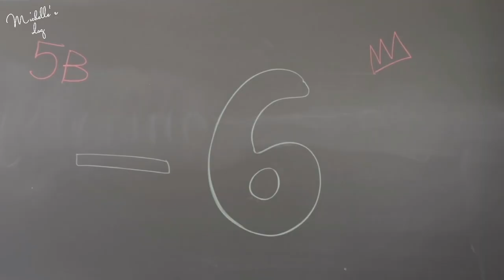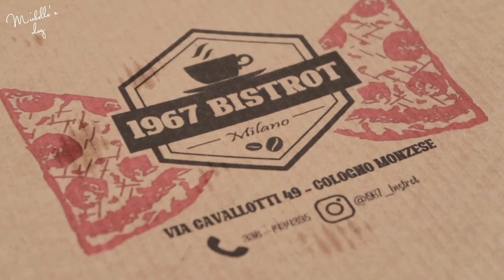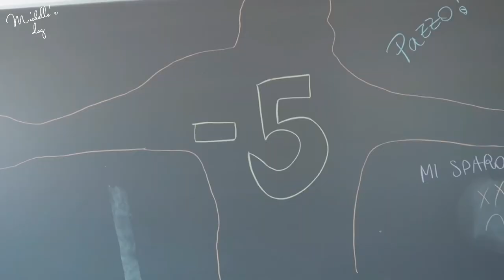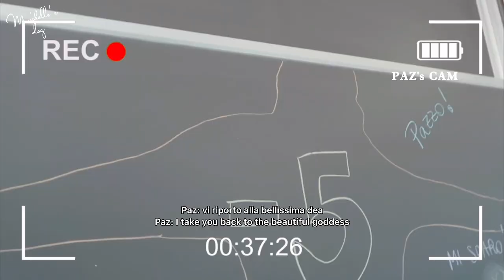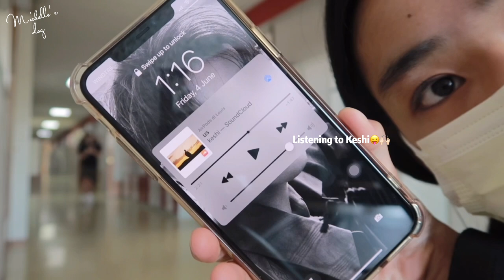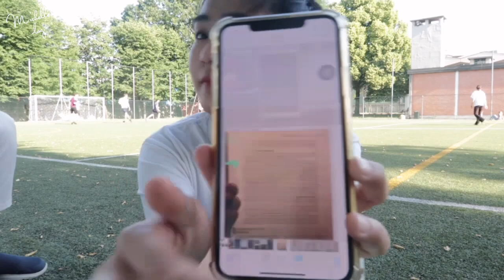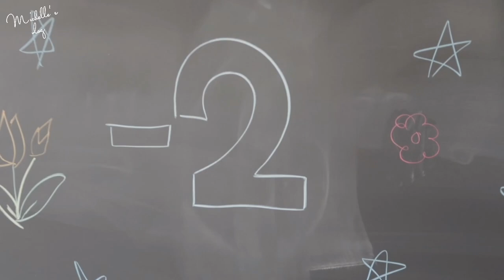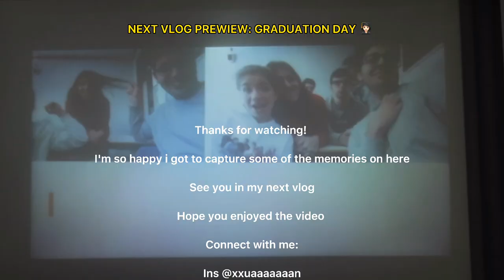Last week of high school EVER... 🏫 | Italian high school (ENG SUB)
Hellooooo, this is a video about my last week of high school in my entire life. Moving forward and looking back at all the experiences I had in these past five years makes me really ;(
Btw, I thank I had the possibility to capture these moments with my camera and share it here. 📚✨❤️

Depop @xxuanstudio

:) 18🌟
where do you live?
:) Italy
editing software?
:) 剪映
camera?

» MY DESCRIPTION:
Hi guys! I'm Michelle and I come from Italy. I'm Chinese but based in Milan. I made this youtube channel for recording my life you'll see videos about my daily routines, my jouney, vlogs, makeup routines and etc. Thanks for stopping by and I hope you'll enjoy it !